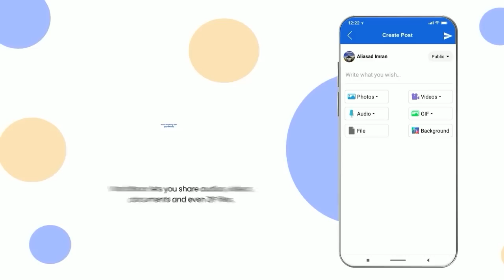25 Incredible Moments Caught on CCTV Camera | TOP X TV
Join Worldnoor Now..!!

25 Incredible Moments Caught on CCTV Camera | Urdu / Hindi |

Hello friends, in this video we will be talking about 25 Incredible Moments Caught on CCTV Camera. I hope you will like this video.